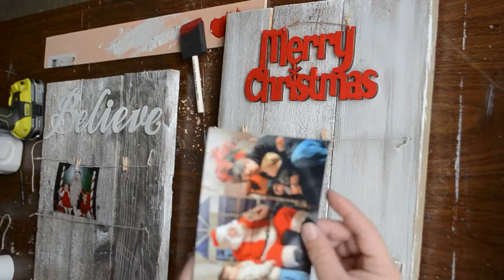DIY Santa and Family Photo Display Boards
Just a quick video showing how to make rustic display boards to showcase those family Christmas and Santa pictures.